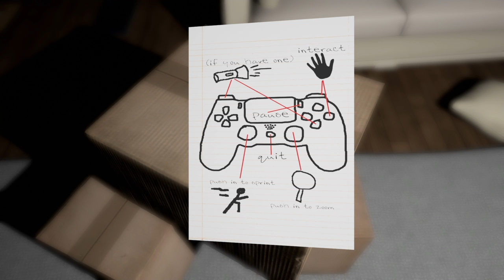Goober Returns | Emily Wants to Play # 1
I've returned after a few months to figure things out. I'm back and playing horror games like this and Outlast, so I hope everyone enjoys the video.